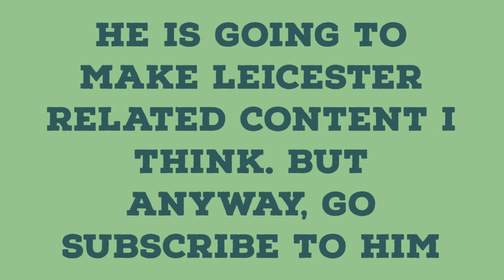Welcome Kasper to To the YouTube Community!!